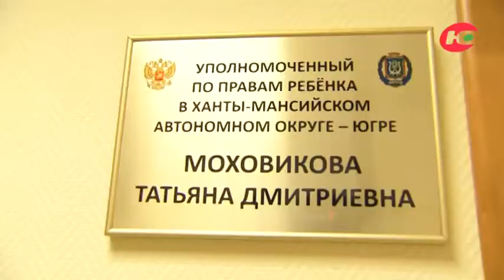Татьяна Моховикова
Герой программы - Татьяна Моховикова, уполномоченный по правам ребёнка в Югре.